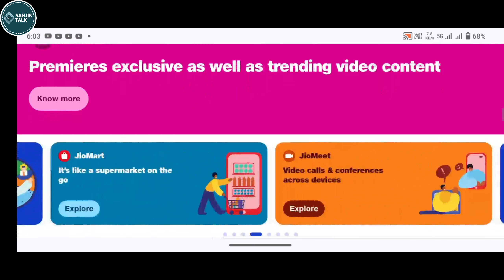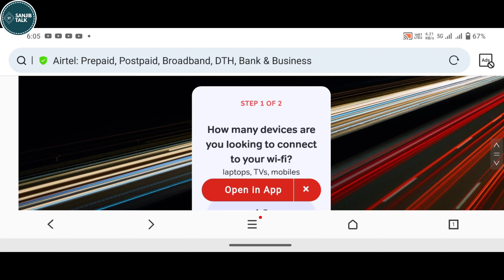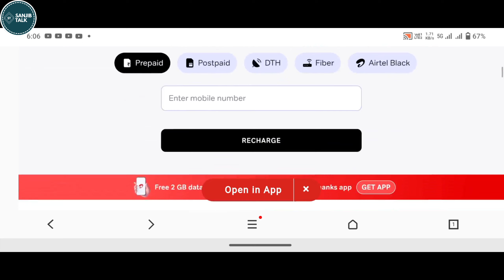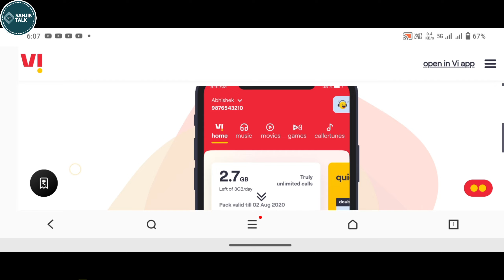TRAI New Update: No More 5g Unlimited Data Should be Offered ?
Hey Guys!

Queries Solved:
1)trai new update
2) airtel 5g
3)jio 5g
4)Airtel 5g unlimited data
5)jio 5g unlimited data
6)jio 5g unlimited data limit
7)airtel 5g unlimited data limit
8)airtel 5g unlimited kab tak rahega
9)jio 5g unlimited data kab tak chalega
10)5g unlimited data end date
11)when 5g unlimited data end
12)jio airtel vi trai trai 5g update